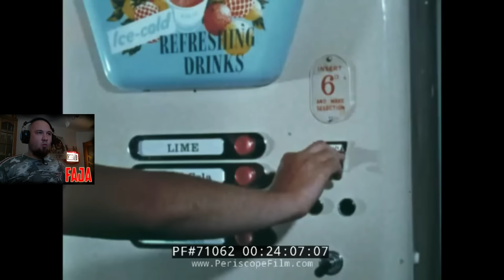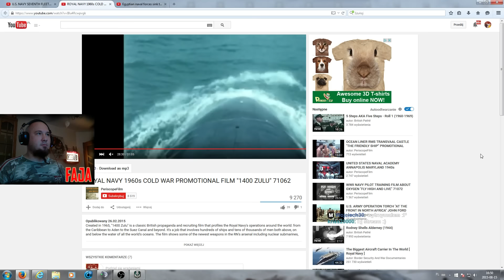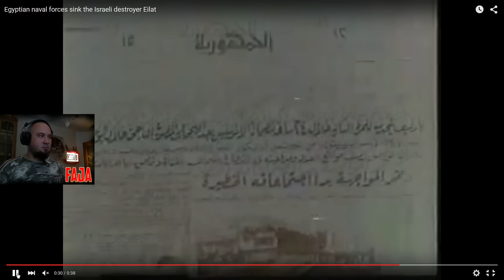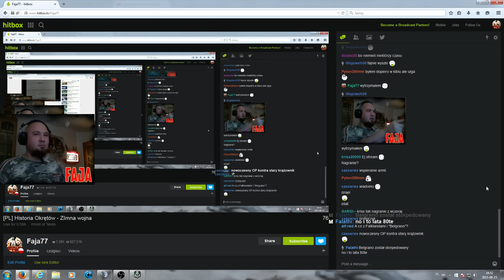Historia okrętów #57 - Zimna wojna cz.3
Załóż konto i graj z Fają w Metina :)